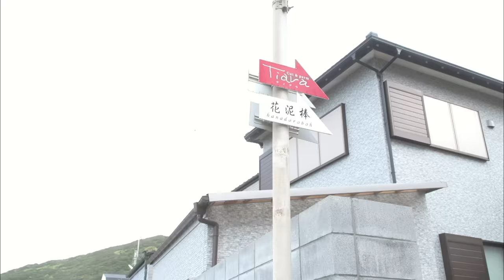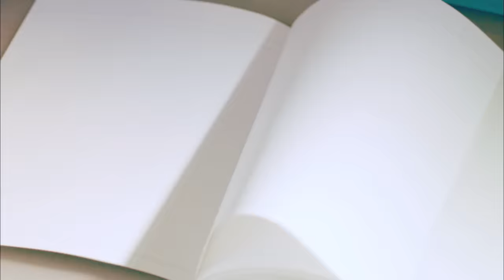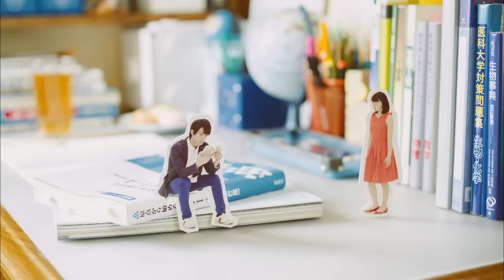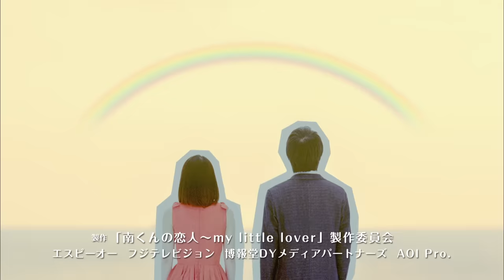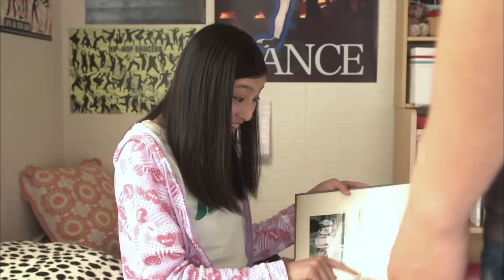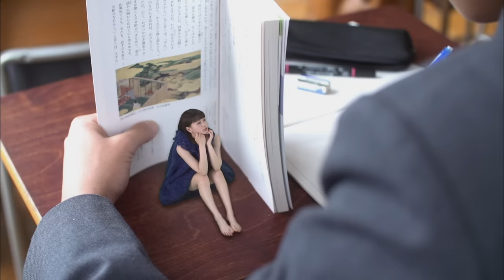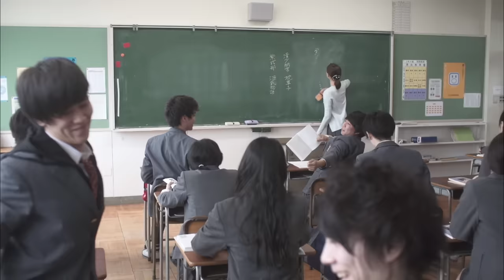My Little Lover～Minami kun no koibito - Episode 3(English Subs)